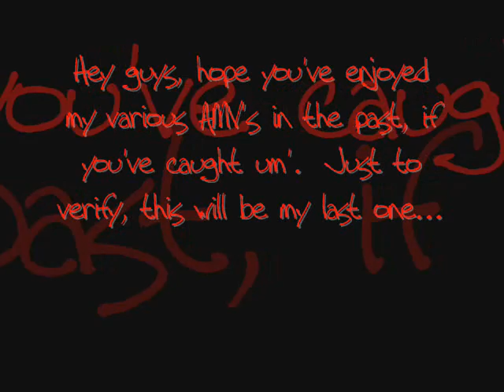Gears of War: Cold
My tribute to the game I'm most addicted to on Live right now.